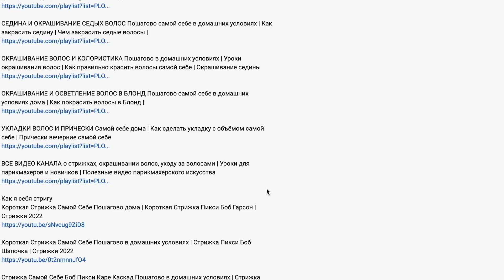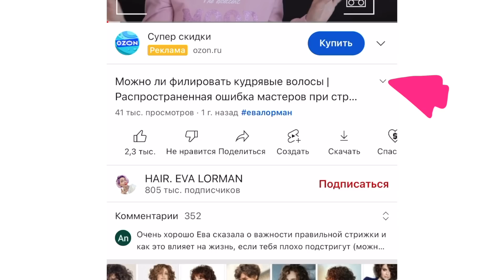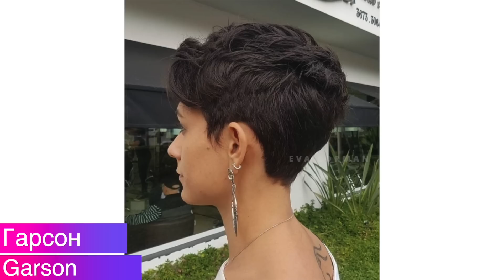Как выбрать стрижку по типу волос | Подбираем стрижки по форме лица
Ссылка на Онлайн обучение Как выбрать стрижку на густые, редкие, тонкие, вьющиеся, прямые, непослушные волосы? Подбирая стрижку надо учитывать тип волос и хорошо ли они держат укладку. Есть волосы густые и жесткие, которые нельзя филировать, а есть волосы густые и тонкие, которым нельзя делать градуировку. Эти особенности стоит во главе угла по выбору стрижек по типу волос. ❤️Вы спрашивали, отвечаю 👉Я готовлю курсы❗️Пишу книги: Стрижки / Окрашивание волос / Колористика / Блонд / Седина / Натуральный цвет / Уход за волосами / Подбор стрижек по форме лица / Выпадение и восстановление волос / Макияж ❗️Готовлю сервис для ОНЛАЙН консультаций❗️После запуска вставлю все ссылки здесь☝️дам знать на каналах и во всех соц сетях! Благодарю Всех за потрясающие комментарии!✋😊👍❤️💐 Ниже полезности👇🔥